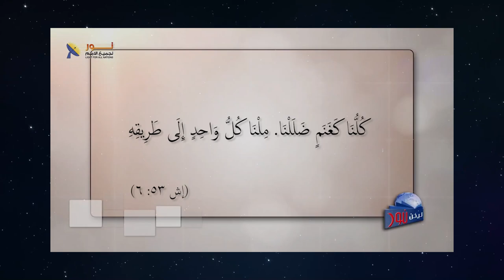597 مهما كانت حالتك الله يحبك وينتظرك أن تأتي إليه كما أنت